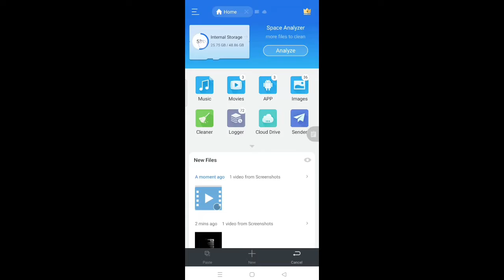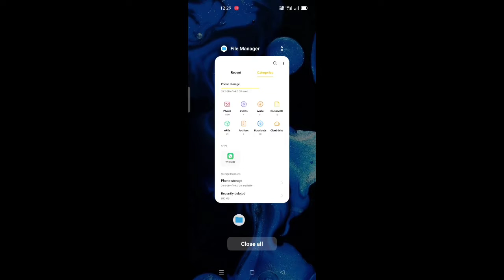NEW 🔥CONFIG🔥 FOR ANDROID 11-UPDATE 1.4.0|60,90 FPS CONFIG FOR ALL DEVICES TESTED 😉|IF WORKED LIKE IT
Hey Fellows

Team『NED』gives you their fresh and  best content skills gameplay which you love and support. Our team believes in quality and uniqueness of the content. We make every variation in our video and give our best . Gaming is the next big thing in INDIA and we provide you guys some of the amazing and awesome gaming experience.

Keep supporting 🖤
We respect each one of you 🧡🧡

So, Give show us the love and Enjoy the Game 😜😎

✌Join our clans in :-✌
PUBG MOBILE GLOBAL :- 『NED』GAMING
PUBG KOREAN :- 『NED』GAMING YT
FREE FIRE :- 『NED』CLAN
CLASH OF CLAN :- 『 BORN TO WIN』

#|SUPPORT US IF U CAN | 👍👍

Minote10minote10pro#oneplus9#asusrogphone3#gta5,

Game-PUBG
Full form of『NED』- NEVER EVER DIE 😈
Video edited by- RADHE
Thumbnail by - RADHE
Titles by - RADHE
CREDIT-RADHE
Purpose- Entertaiment

I appreciate each one of you...
Let's make This Year More Memorable 🥺